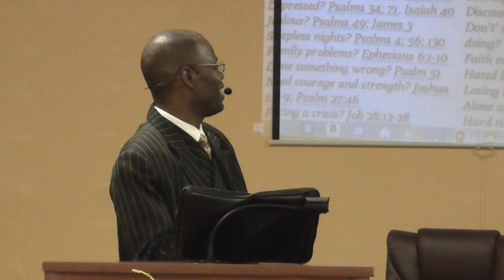Sim ka nan plas toujou by Worship Team at Gospel Assembly University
WE NOW HAVE REGISTRATION OPEN IN OUR SCHOOL FOR CHILDREN AGES 3 AND UP FOR PK TO 12 GRADE FOR THE SCHOOL YEAR 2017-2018, CALL ADVANCE CHRISTIAN ACADEMY AT OR CELL.: .